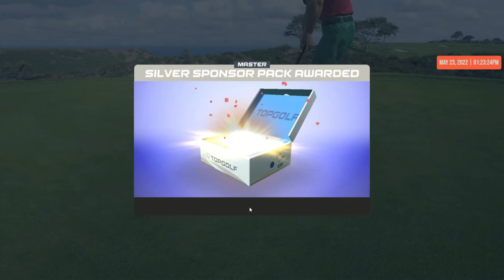WGT Golf. 3 birdies in a row at Torrey Pines.